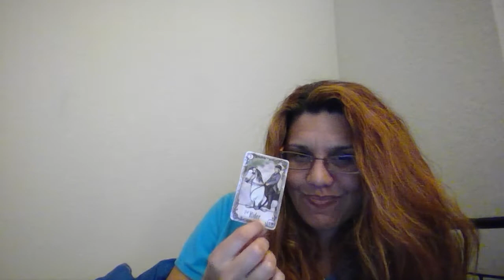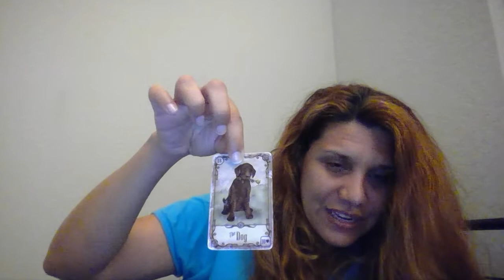CAPRICORNIO El porque de tu situation y que debes hacer - Noviembre 15-30,2021